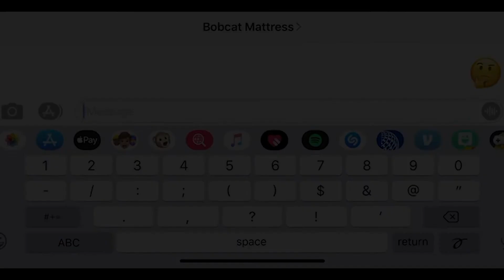Bobcat Mattress Black Friday SALE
Bobcat Mattress has everything you and your family need to get the sleep they deserve this holiday season!

With Free Same Day Delivery available we got you covered on all your mattress, furniture, & bedding needs.

Your Big Sky Dreams Begin Here!